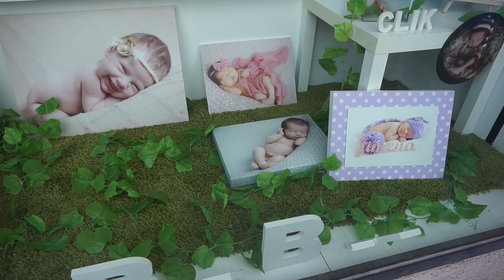SESION DE FOTOS DE EMBARAZO + HAUL ROPA| Vlog 34 semanas de embarazo